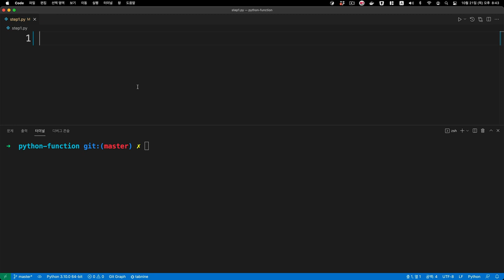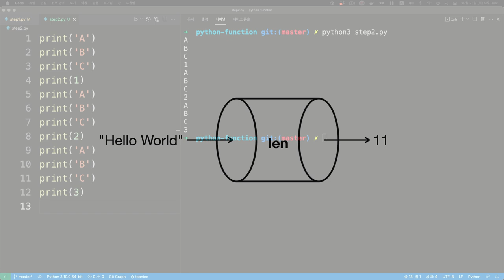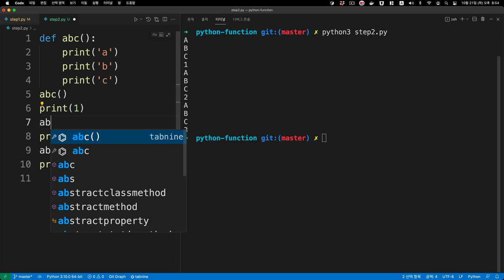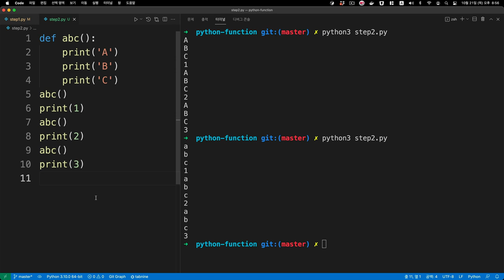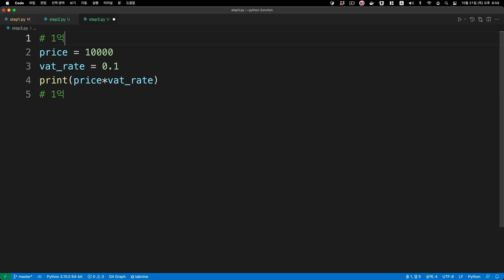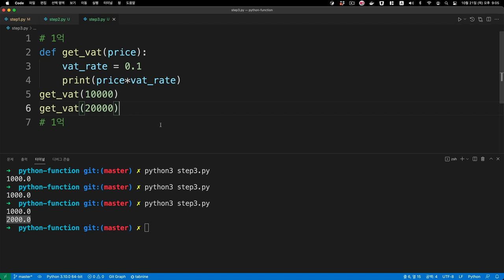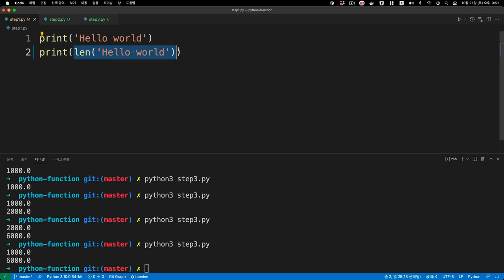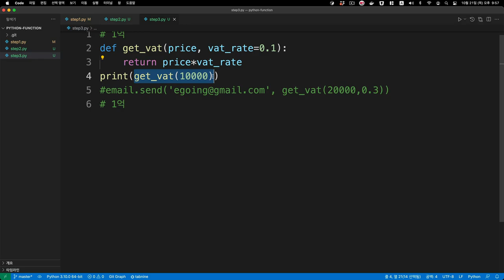Python3 - 함수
코드가 많아지면 복잡해집니다.
복잡해지면 작업을 하기 어려워집니다.

함수를 이용하면
서로 연관된 코드를 모아서 그룹핑을 하고
이름을 붙일 수 있습니다.
이름에만 주목하면 되기 때문에 코드가 다시 단순해집니다.
덕분에 보다 복잡한 작업에 도전할 수 있게 됩니다.

뿐만 아니라,
재사용성을 높이고,
유지보수를 쉽게하고,
가독성을 높여주는
핵심적인 도구가 함수입니다.

이 수업은
함수를 쓰는 이유와
함수를 만드는 방법을 소개합니다.

입문 수업을 먼저 보실 것을 권해드립니다.

후속 수업은 서말에서 찾을 수 있습니다.

목차
00:00 수업소개
00:17 함수는 정리 정돈의 도구
01:32 내장 함수를 통해 알아보는 함수
03:49 사용자 정의 함수 만들기
07:11 함수 응용
08:57 인자와 파라미터 통해
12:11 값을 리턴